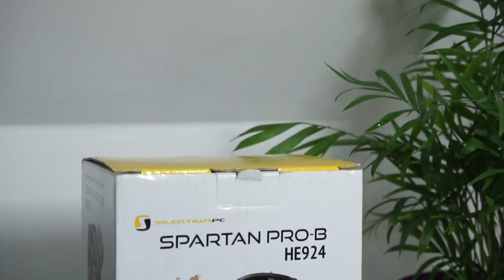FX 8320e za 180zł - Okazje z OLX #1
W tym filmie zaprezentuje kilka podzespołów komputerowych kupionych w okazyjnych cenach. Miłego oglądania.

Mój sprzęt:
Komputer:
AMD Ryzen 7 2700 Stock
Asus Tuf B450 Pro Gaming
Asus Strix GTX 1070
SPC Navis 240 RGB
2x8 GB DDR4 Aegis 3000Mhz
SilentiumPC Regnum RG4F Frosty White
SSD 500+ 256 (Samsung + Plextor M2)
HDD 1+1 TB (WD Blue + P300)